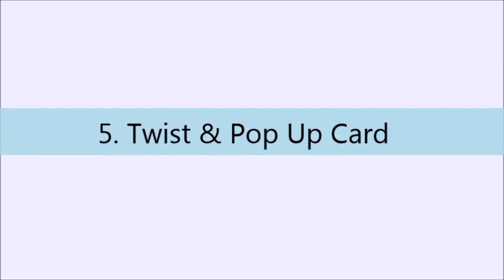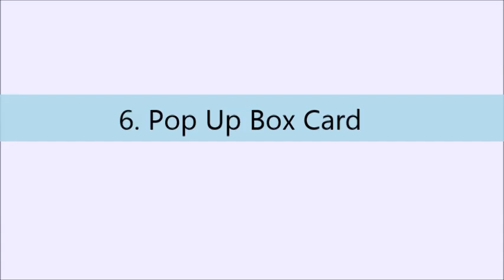How to Make Cards for Scrapbook | How to Make Scrapbook Pages (Requested Video)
This is a tutorial video on how to make cards for scrapbook and scrapbook base.

Cards
- Square Pop Up Card
- Slider Pop Up Card
- Pop Up Card
- Twist and Pop Up Card
- Diamond Pop Up Envelope
- Box Pop Up  Card

Happy Crafting!